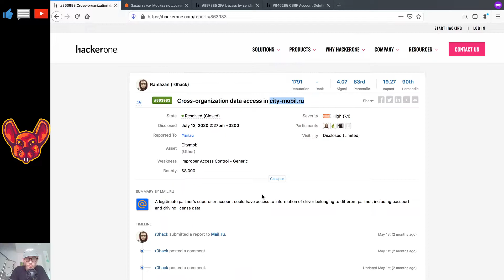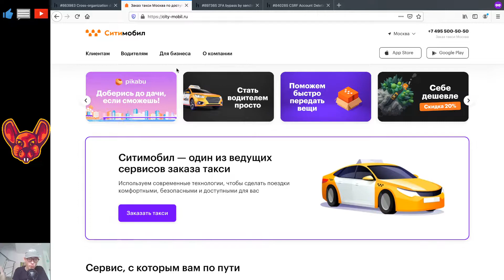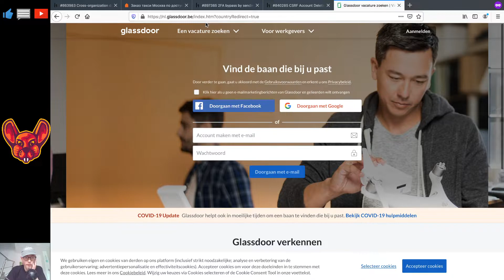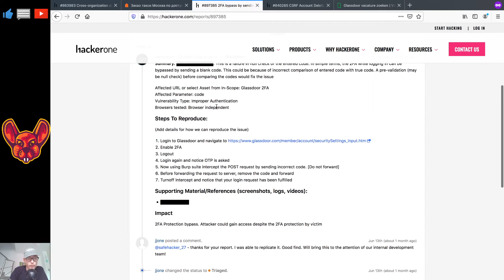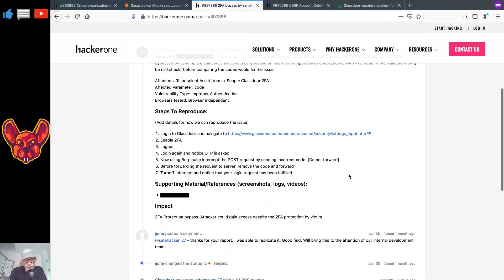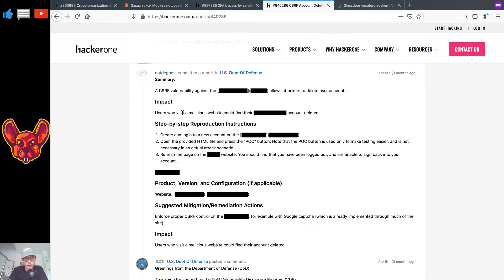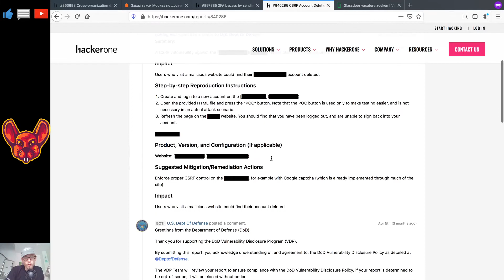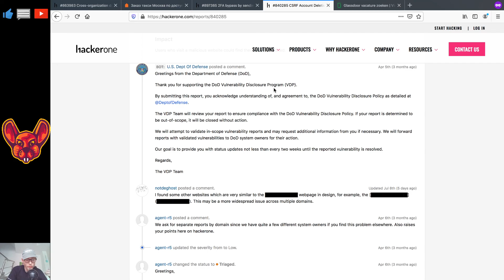Hacktivities explained: I love how simple hacking can be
00:00 Intro
00:23 IDOR on a Taxi(?) website
02:57 2FA bypass
06:45 CSRF on account deletion
09:55 Outro

thexssrat